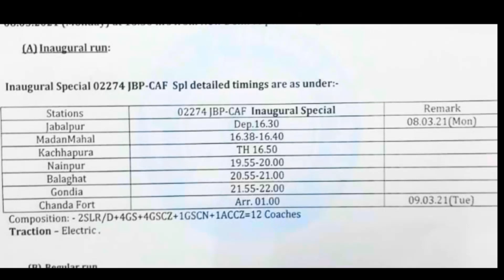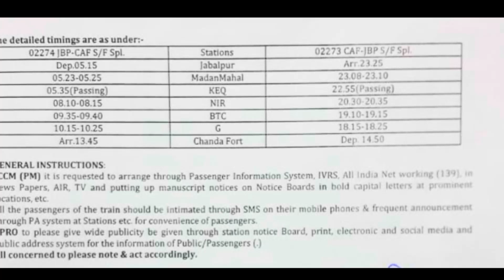Jabalpur Chanda Fort Train Date Allowanced || S.E.C.R VLOGS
Hello Viewer,

Iam Bring Special vedio for you I hope you enjoyed.

Please Watch Vedio At Maximum Quality,

I Hope You Will Definitely Enjoyed It.

Using Earphones For The Better Experience.